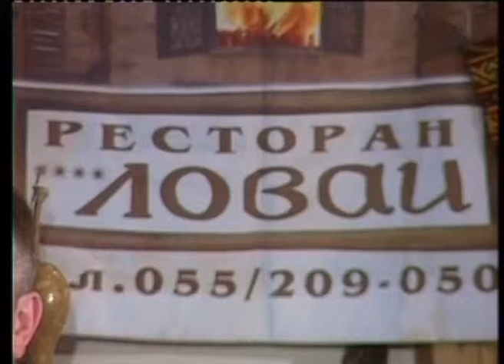Dragoljub Ninic Drago - Dje si brate, oko moje - Zavicaju Mili Raju - (Renome 12.06.2011.)